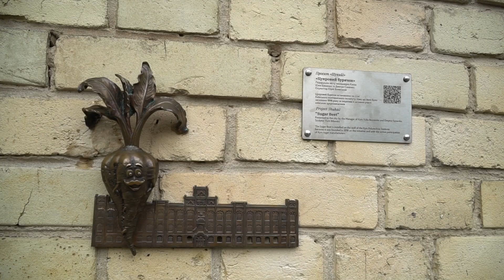Ядерний реактор. Історія #2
Київською політехнікою давно ширилися чутки, нібито десь у кампусі є ядерний реактор.

У проєкті КПІмедіа «Легенди КПІ» розкриємо маловідомі подробиці про наш політех.

🎥 Дізнайтесь у відео — це правда чи все ж таки міф?